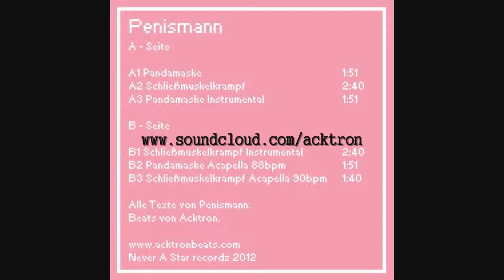PENISMANN "Schließmuskelkrampf" (Beat von Acktron)